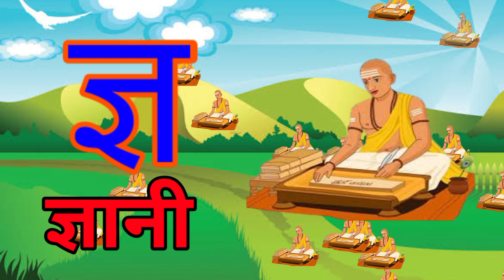क से कबूतर ख से खरगोश,अ से अनार आ से आम, हिंदी व्यंजन, अ आ इ ई, क ख ग घ, बालगीत,a se anar aa se aam